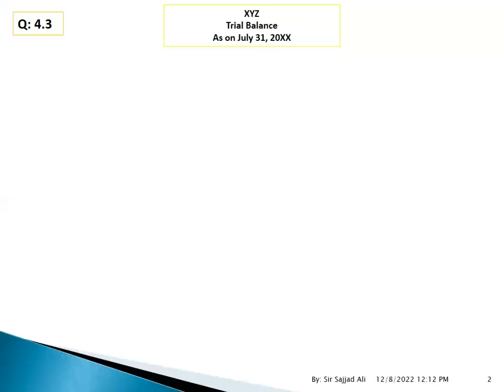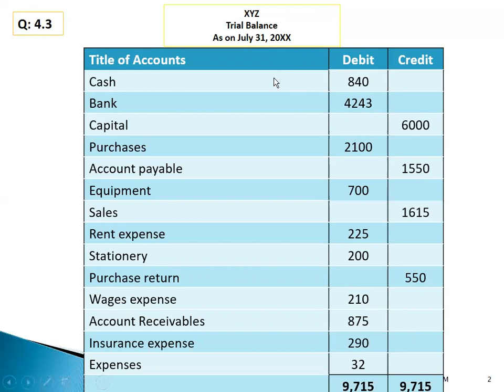TRIAL BALANCE 4.3